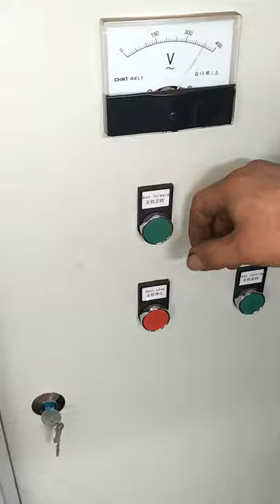operation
Qingdao Shun Cheong Rubber Machinery Manufacturing Co., Ltd
Contact person: Silsu Wang